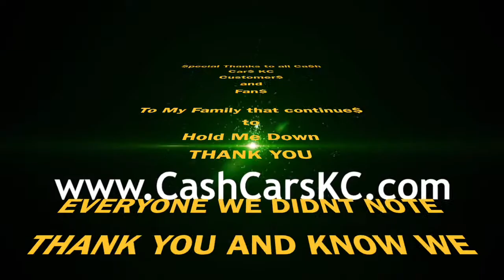CASH CARS KC - DESMOINES HERE I COME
COMEDY SHOW IN DESMOINES, IOWA at Hawkeye Elks No160 Desmoines, Iow 50326

THANK YOU TO EVERYONE THAT CAME OUT AND SUPPORTED  THE CASH CARS KC MOVEMENT - "DAZ"